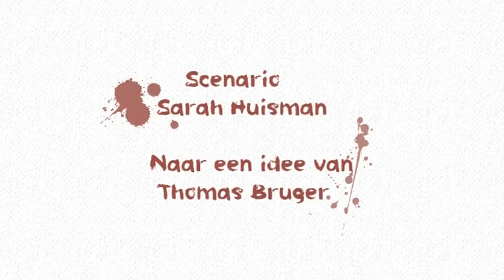Death in Atelier Anita Johansen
The highest price for a painting. How scary when you run out of paint.